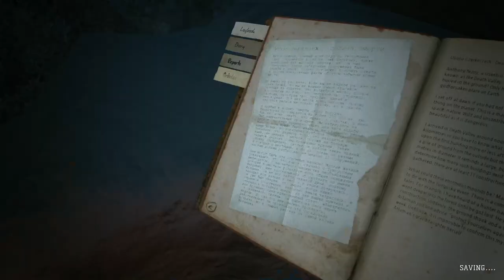Monsters, Altars... Bunkers?? Top 9 spooky moments // KHOLAT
Want to lose your way on a snowy mountain pass? Look no further! KHOLAT is not an action-packed game, but has great visuals and spooky atmosphere.
Here's the top 9 moments that really made me enjoy it (or scream a little).
The numbers are not "best to worst" or whatever - just in order how I played =)

The game is pretty dark, so you might want to increase your screen brightness a bit.

0:00 1: The Crater
0:48 2: The Monster
1:33 3: The Church
4:01 4: The Throne
9:16 5: The Cave
14:22 6: The Altar
14:58 7: The YOLO
15:27 8: The Forest
16:36 9: The Bunker